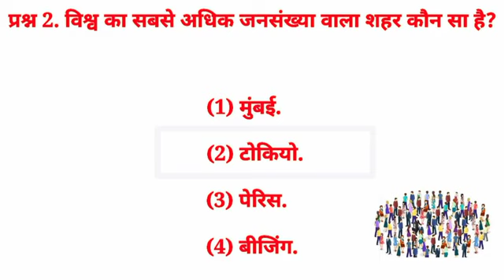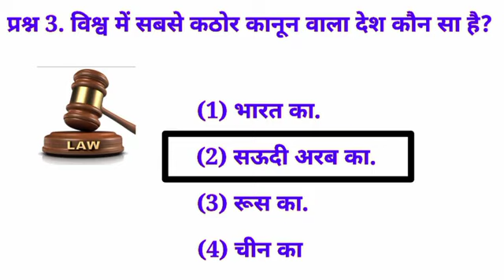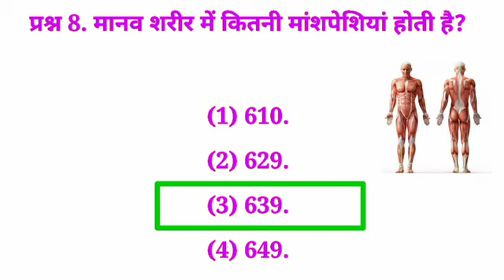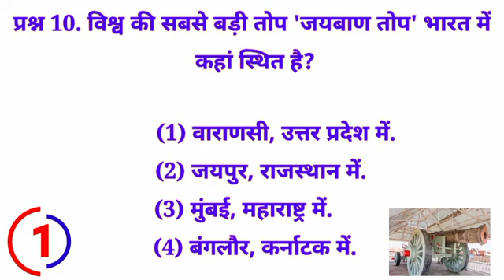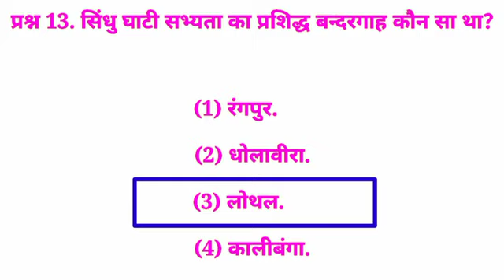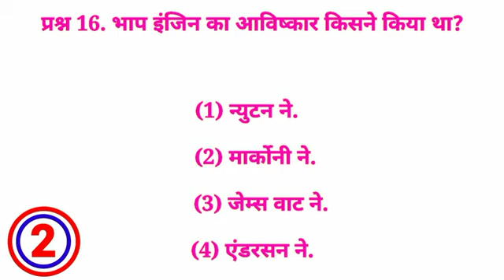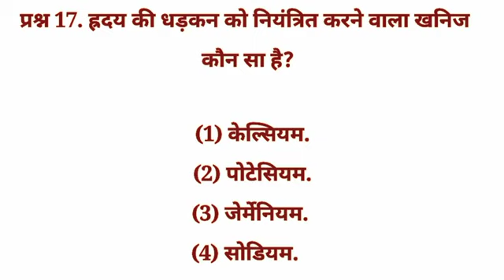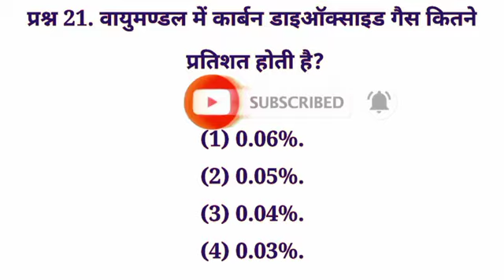GK questions in exam paper जनरल नॉलेज प्रश्न परीक्षा पत्र 2023#gkquiz